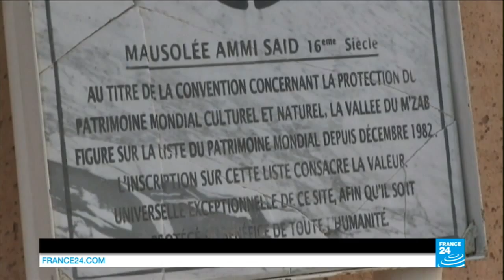GHARDAÏA STREETS - After all those clashes, people are in dire need of help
After all those clashes, people are in need of help